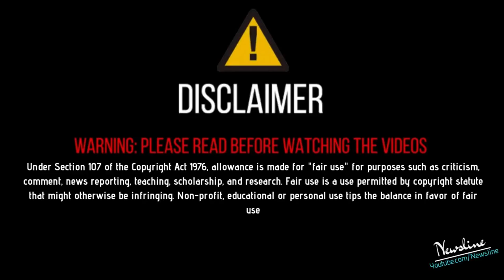ਵੱਡਾ ਖੁਲਾਸਾ - Gurdas Maan ਨੇ ਸ਼ਰੇਆਮ ਲੋਕਾਂ ਨੂੰ ਕੱਢੀਆਂ ਗੰਦੀਆਂ ਗਾਲਾਂ .!!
Newsline Team